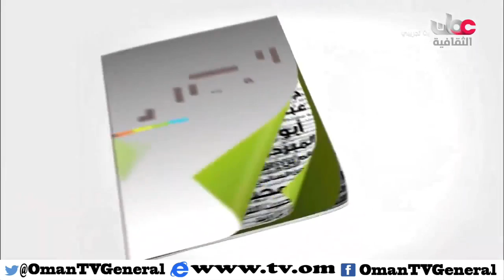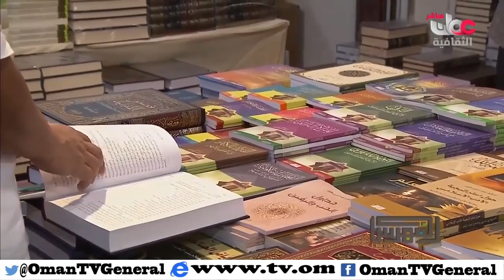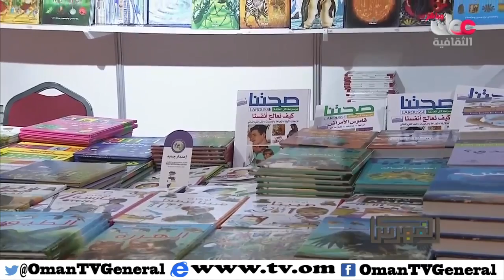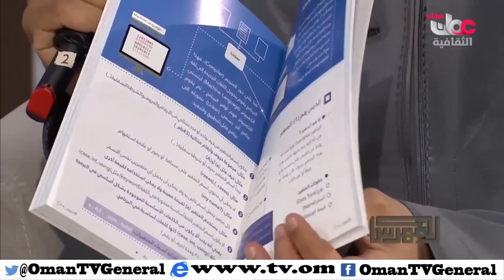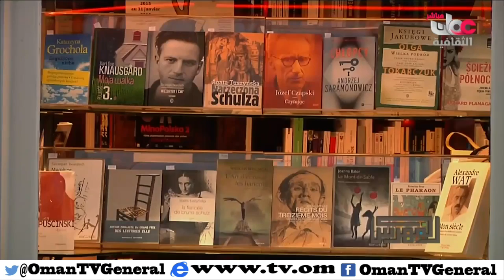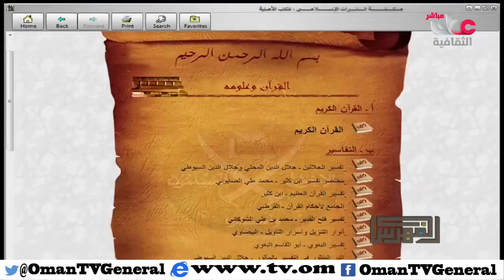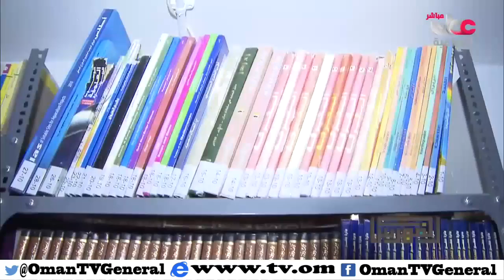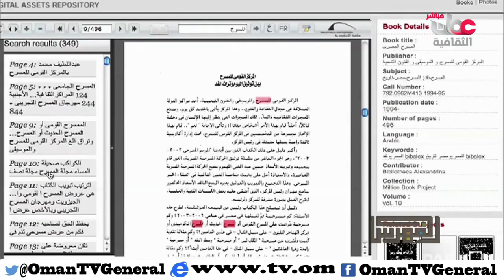الفهرس | السبت 27 فبراير 2016م